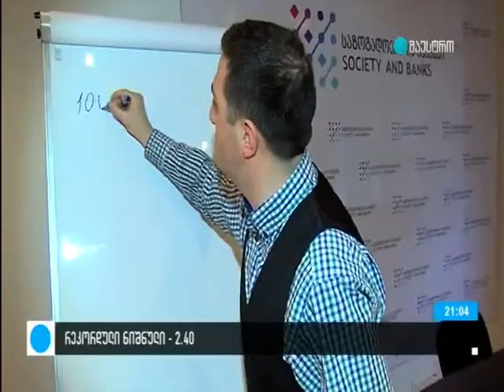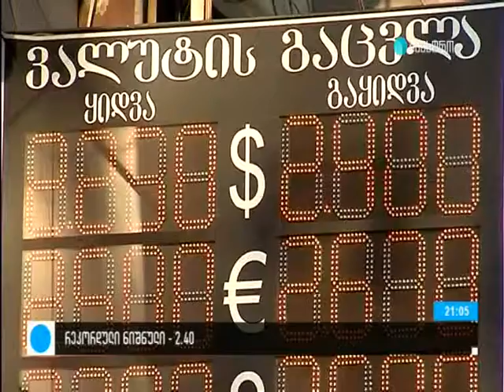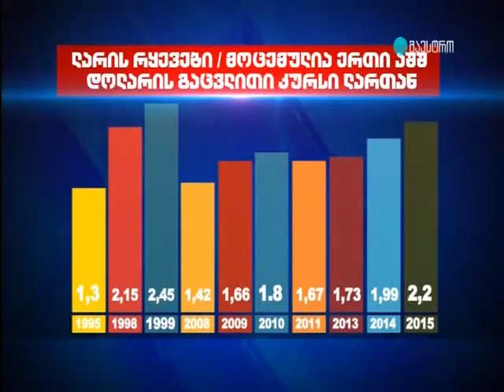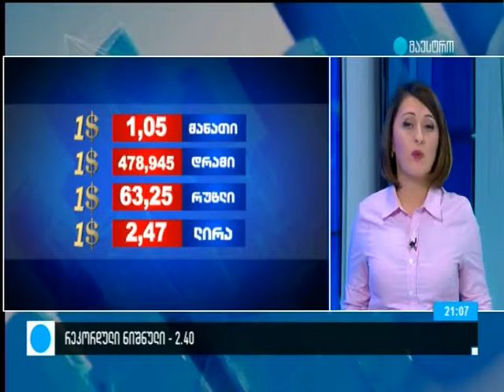ლარის კურსის რეკორდული ნიშნული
ეროვნულმა ბანკმა სავალუტო რეზერვის სახით კიდევ 40 მილიონი ლარი გაყიდა, კურსის ვარდნა კი კვლავ გრძელდება